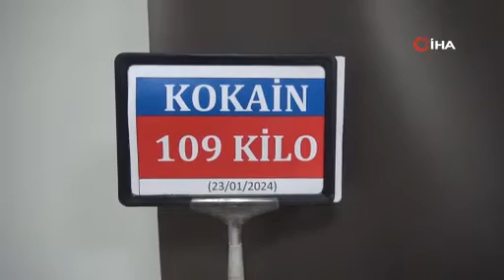Akrep logolu paketlerdeki 109 kilo uyuşturucu böyle ele geçirildi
Kocaeli Cumhuriyet Başsavcılığı koordinesinde, uluslararası uyuşturucu madde ticareti yapan organizasyonlara yönelik gerçekleştirilen "Narkogüç 45" operasyonu kapsamında ele geçirilen 109 kilogram kokain, Kocaeli Emniyet Müdürlüğü’nde sergilendi.